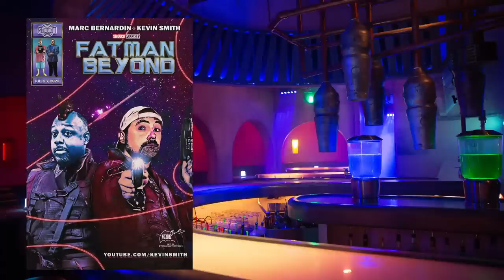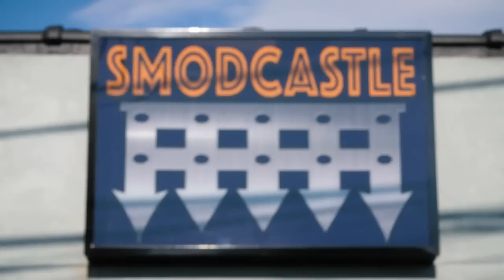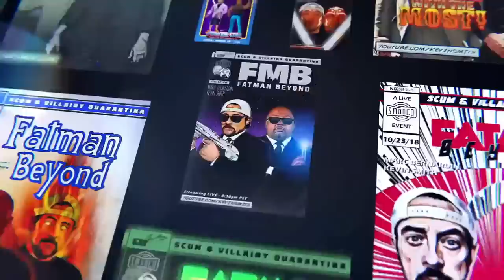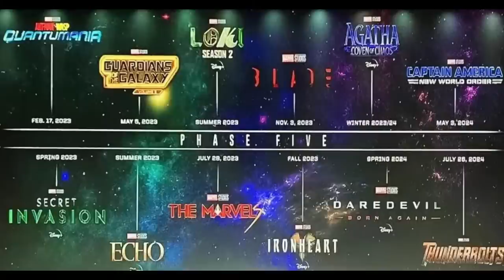SAN DIEGO COMIC-CON 2022 WRAP UP - FMB *LIVE* - 7/26/22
Kevin Smith and Marc Bernardin do a home show to discuss all the Comic-Con goodness that was seen and heard, Clerks III and more!

SEE CLERKS III with KEVIN SMITH!